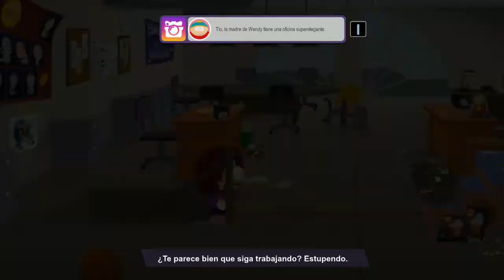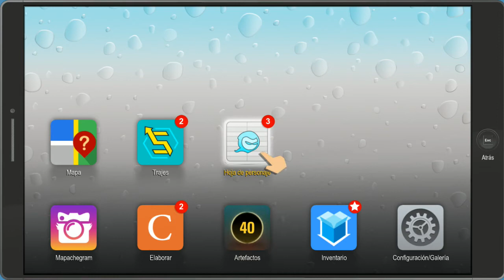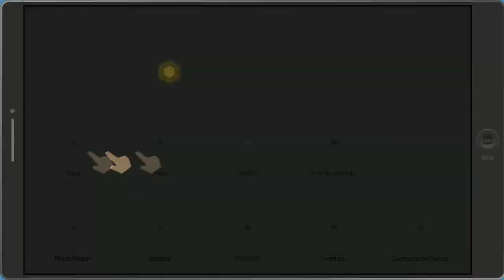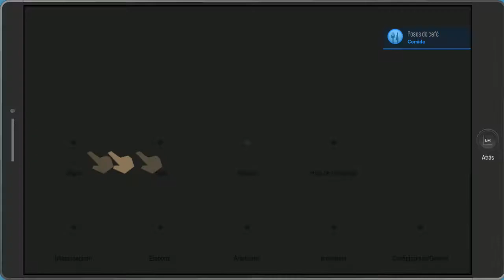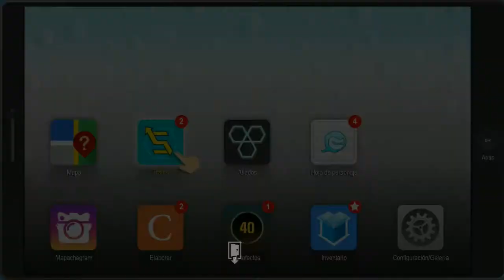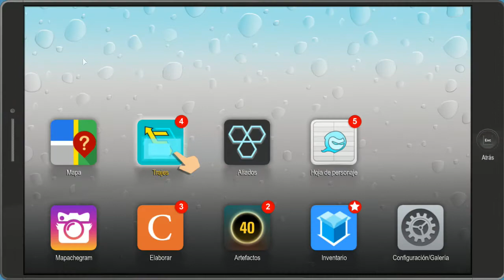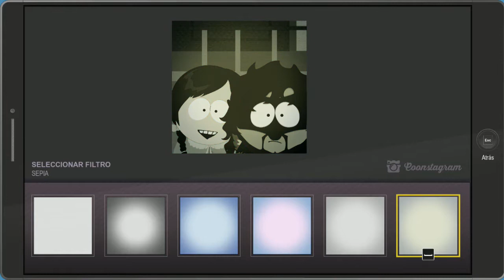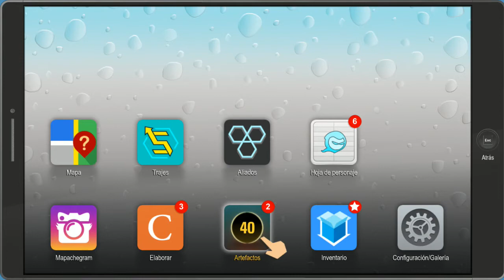EL BUG ODIOSO! | SOUTH PARK RETAGUARDIA EN PELIGRO GAMEPLAY EN ESPAÑOL #03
Muuy buenos días, tardes, noches chicos!, aquí BAM en un nuevo video para el canal, en esta oportunidad CONTINUAMOS CON SOUTH PARK RETAGUARDIA EN PELIGROO!, espero que les guste! ;D

Si tienen sugerencias sobre contenido para el canal no duden en dejarlo abajo en la caja de comentarios! responderé a todos! :D

Juegos baratos! :D

Mi SETUP:

Motherboard (Placa Madre): MSI B150 Gaming M3
Mem RAM: 2x 8g Ram HyperX Black Edition
GPU (Tarjeta de video): Asus GeForce GTX 750ti OC Edition
PSU: Cooler Master eXtreme Power Plus 500w
CPU: Intel Core i5